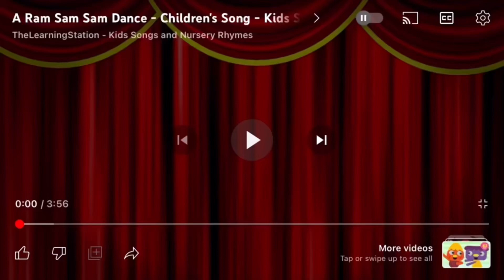Junya1gou Sleep By Junya1gou Song By The Learning Station